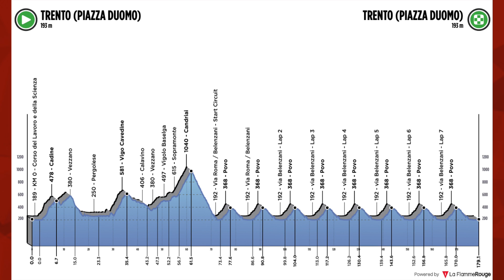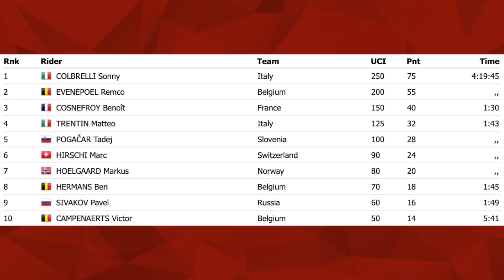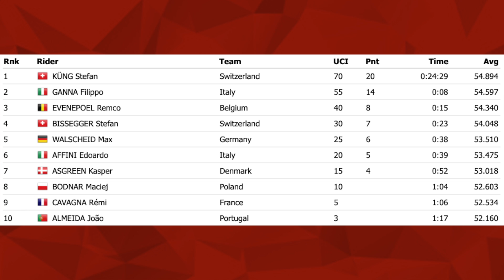Remco Evenepoel Attack Mode | European Championships Men's Road Race 2021 | Lanterne Rouge x Le Col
In this episode Lanterne Rouge and Benji Naesen recap the European Championships Men's Road Race 2021.

Credits:
Photos | Cor Vos (unless stated otherwise)